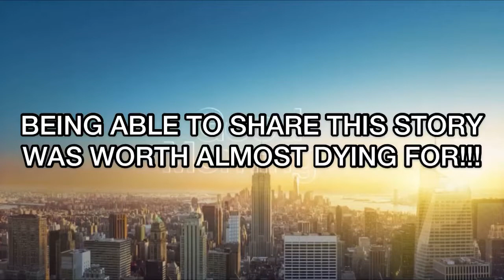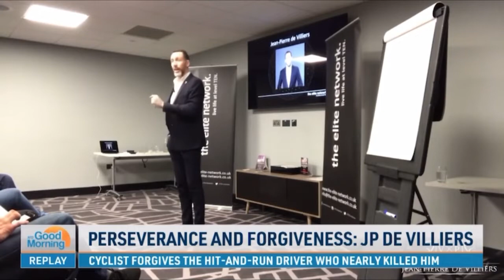Inspirational story of forgiveness and the ultimate comeback. How to triumph through forgiveness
Jean-Pierre de Villiers was hit by a drunk driver in a stolen car in Devon four years ago was nearing the finish line for his 1,000 mile fundraising trip to Lands End when he was mowed down by a drunk driver in a stolen car. JP was left with two shattered legs, a fractured arm, and a punctured lung.

JP now shares his inspirational story to inspire others to welcome adversity and never give up.